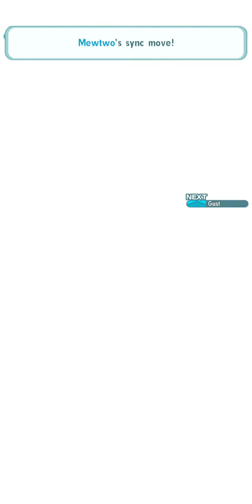Pokémon Masters EX - Week #1 Champion Stadium Hard (Johto Challenge Elite 4 & Champion)